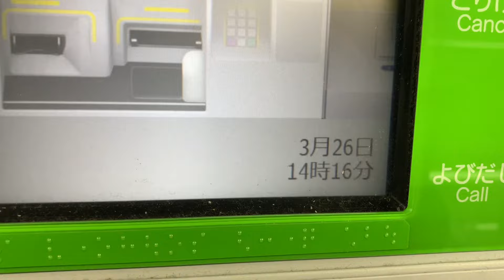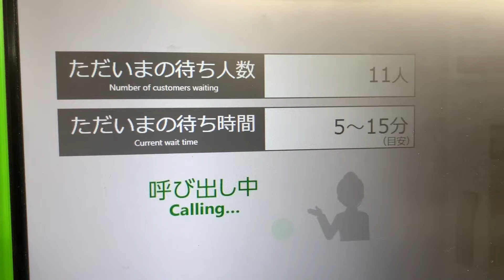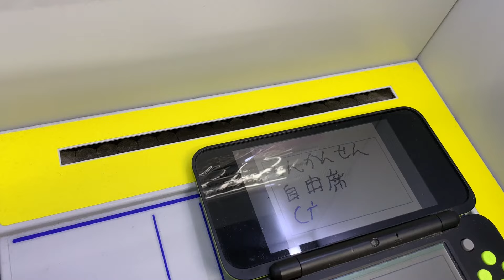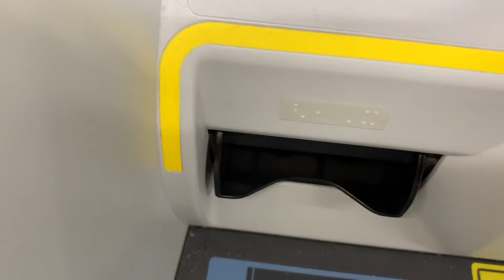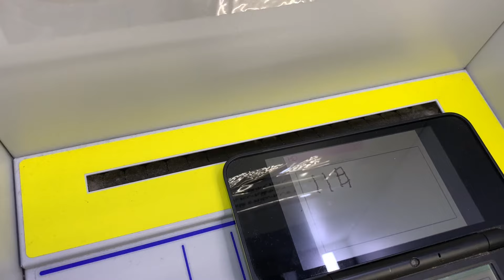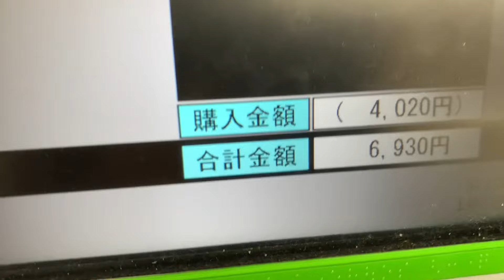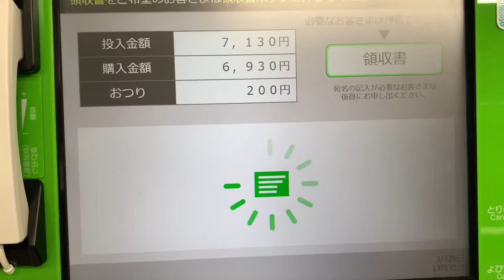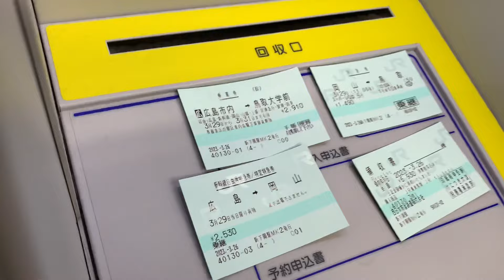みどりの券売機プラス新下関駅で利用してみた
基本的には、口頭もしくは、受話器が多いです。しかし、駅名の漢字もしくは、読みがなが分からない、　　同じ駅名が重複　　その他ご不明な点があったときは、コールセンターの方がご案内してくれます。　　映像非表示設定は、画面上部のマイクでちゃんと伝えています。

乗継割引が廃止になるエリアを予約してみました。

みどりの券売機プラスは、東口側にあります。サムネイル画像は、南口側となります。２ヶ所に新規設置されている機械は、２０２２年１２月１５日に稼働しました。
昼間の窓口閉鎖時間は、ありません。　２０２３年２月１日から窓口営業時間が変更されています。

うP主の部分は、カット・ミュートしています。ご了承ください。